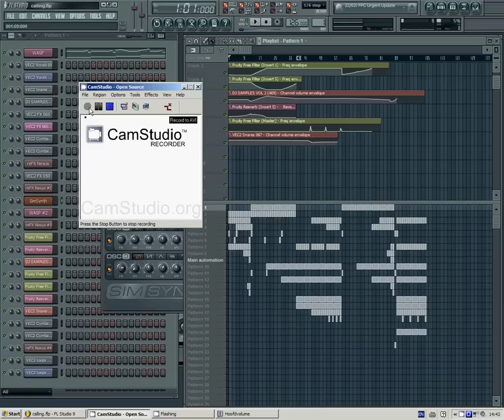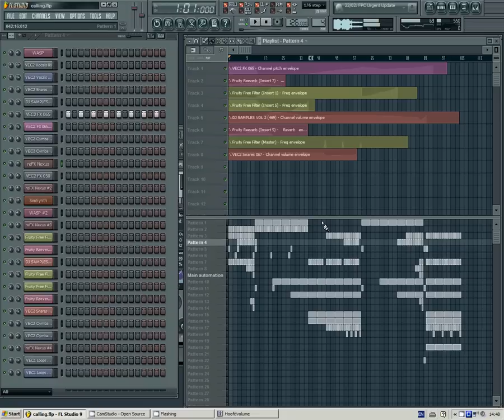sebastian ingrosso-calling FL studio!!!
A remake of calling... enjoy